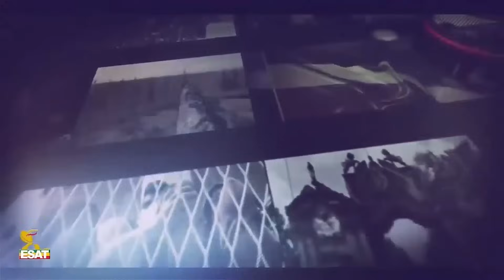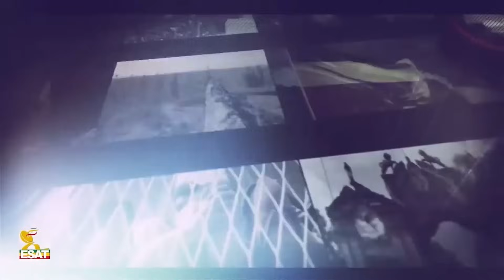Ethiopia - Eletawi Tuesday 15 August 2023 እለታዊ